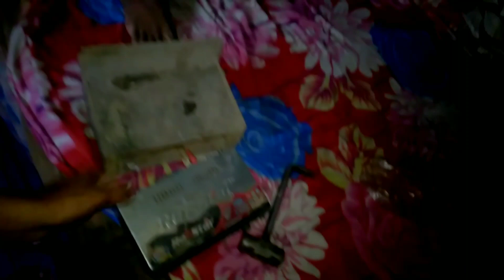Aaj 😁 finally LCD Deewar Mein Laga Di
{___________________________________________ Mummy bhut din se bol Rai ti ki niche laga do LCD to AJ ham log ne laga Di or chalu bi Kar Di or hadis bi batai ap log btae kon. si video bano Mai watching the full video 💞🤗
__sultan__mirza___

byy Allah Hafiz. love you all 😍
fir milte hai miya..…...]